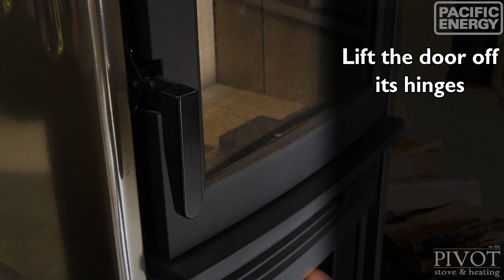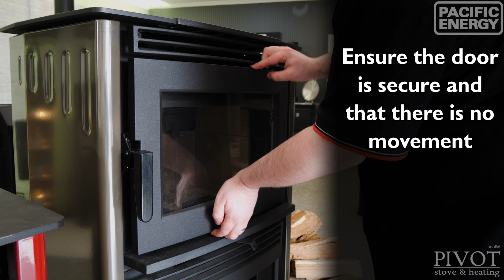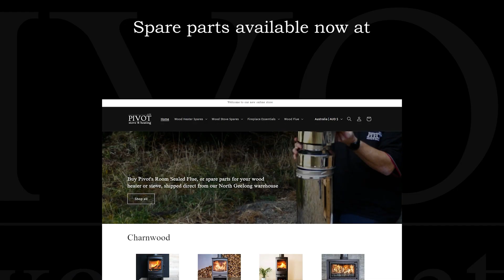Replacing the Door Glass on a Pacific Energy Neo 1.6